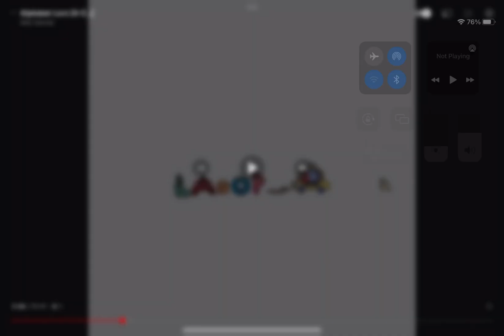Q/ Alphabet lore